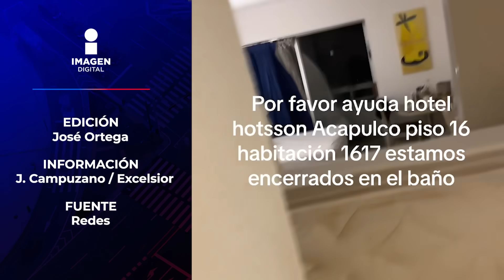Turista pide ayuda en TikTok ante huracán 'Otis' en Acapulco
Turistas en Acapulco vivieron momentos de terror ante los destrozos por el huracán 'Otis'; un usuario pidió ayuda en TikTok.